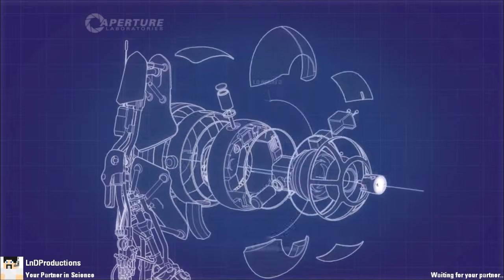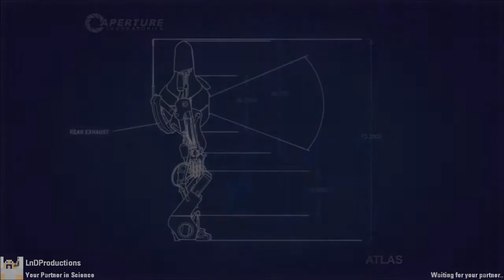Portal 2 pt 11 | COOP w/ LnD | Forever Alone Atlas :(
This is my gameplay of Portal 2 with LnDProductions aka LnD.

TAGS
Portal 2
LnD
LnDProductions
Rewas514
COOP
gtaman896
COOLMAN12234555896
Custom map
Steam
Cooperative
PTI